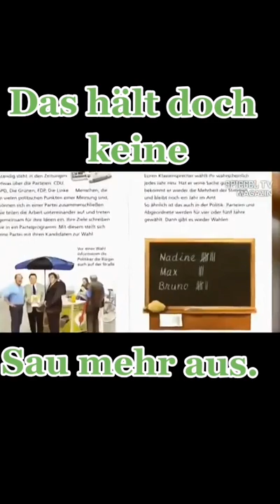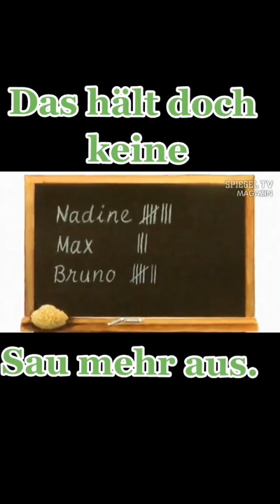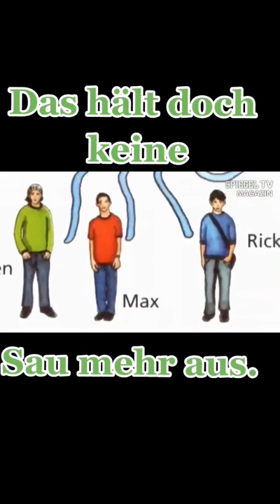Solche propleme gibt's und die Masse kann ihre Stromrechnung nicht mehr bezahlen....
Video von Claus